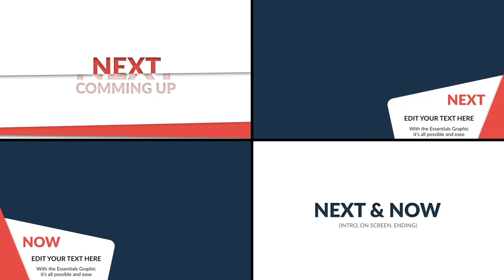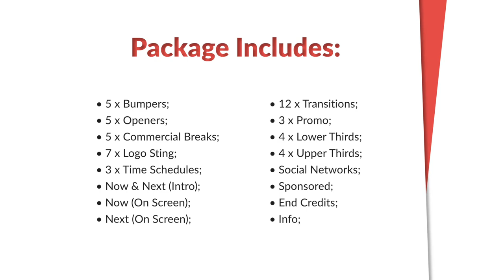Top Apple Motion Projects: Clean TV - Stylish Broadcast Pack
For Apple Motion 5, Final Cut Pro X;
Resizable: up to 4K Resolution;